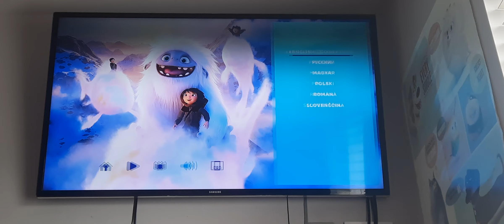Abominable 2020 Polish Blu-ray 3D Menu Walkthrough